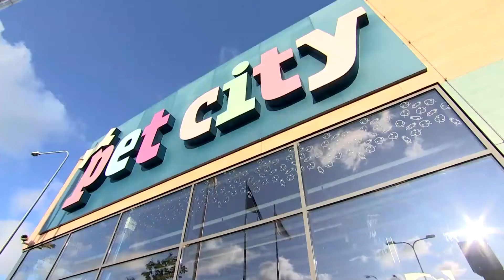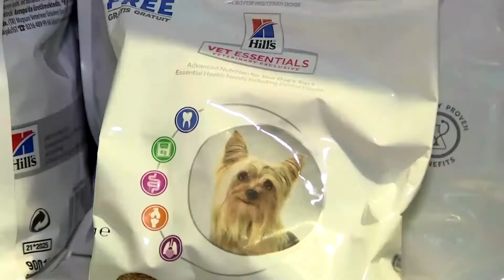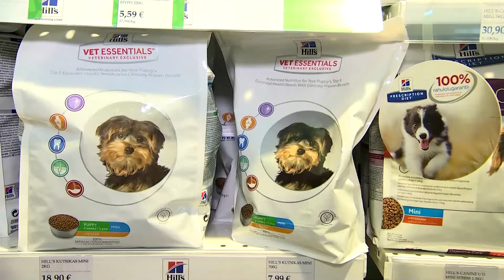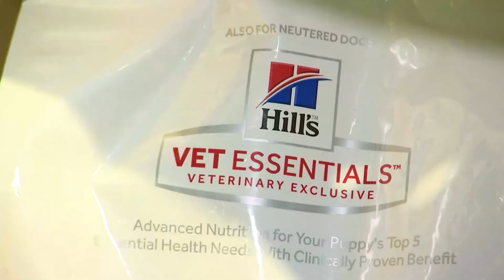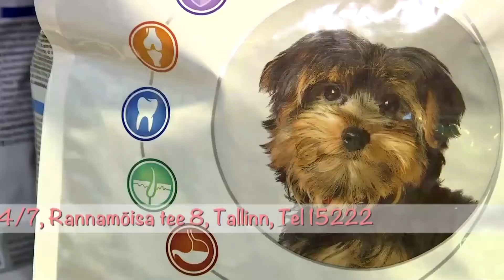Lemmikute lemmik 2020. Terviseprobleeme ennetav loomatoit